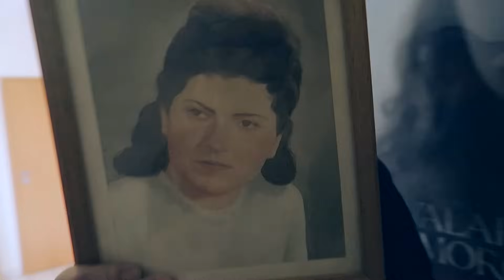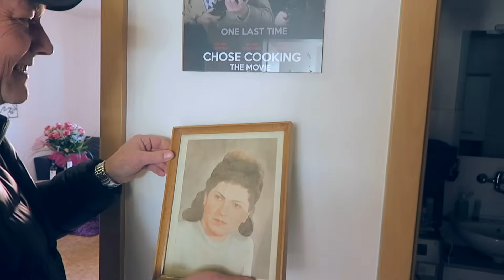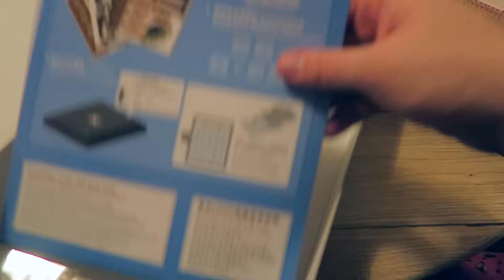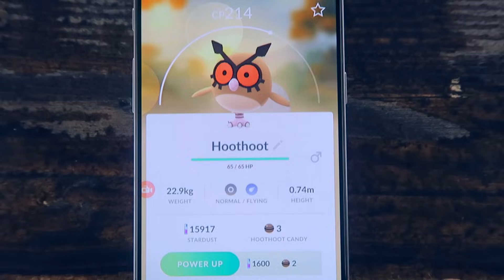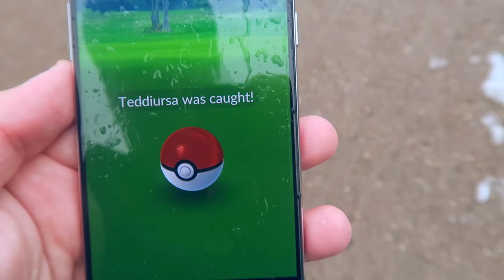STREJDA STEJK - WEEK #41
Technika :
- Canon EOS 80D